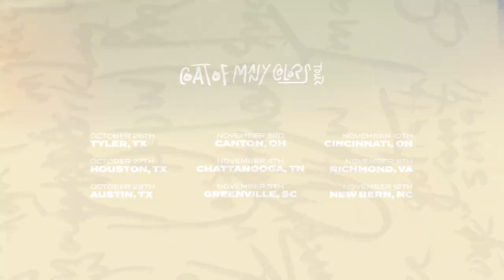COAT OF MANY COLORS TOUR WITH BENJAMIN WILLIAM HASTINGS (TOUR TRAILER)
- Y’ALL I’m thrilled to be be heading on the road for the COAT OF MANY COLORS TOUR with my brother Benjamin William Hastings this winter!

Oct. 26th // Tyler, TX
Oct. 27th // Houston, TX
Oct. 28th // Austin, TX
Nov. 3rd // Canton, OH
Nov. 4th // Chattanooga, TN
Nov. 5th // Greenville, SC
Nov. 10th // Cincinnati, OH
Nov. 11th // Richmond, VA
Nov. 12th // New Bern, NC